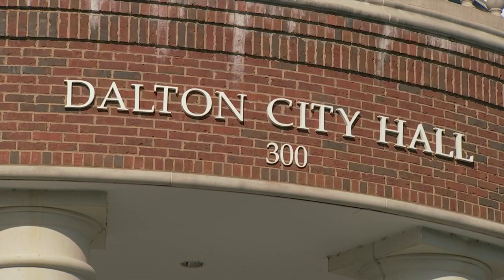Property tax increase reversed in Whitfield County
On Tuesday, Whitfield County Board of Assessors voted to reverse the 2022 property reassessment and return to the assessments in the 2021 tax digest.